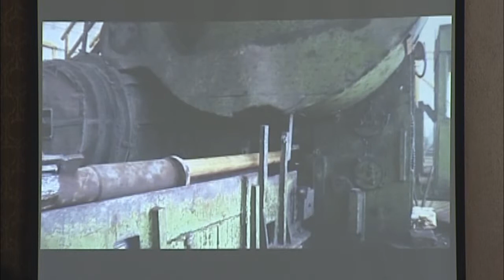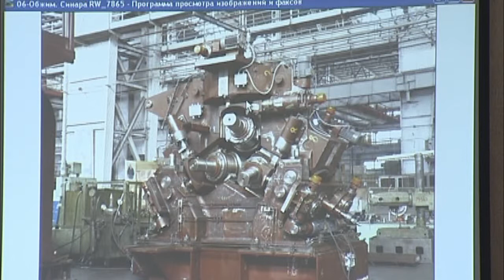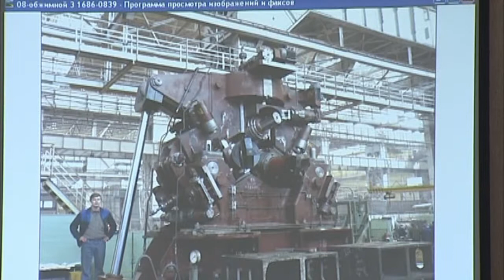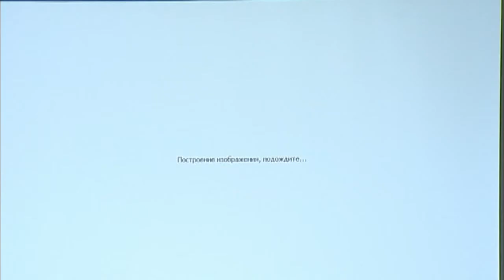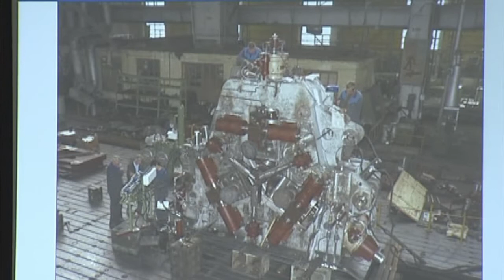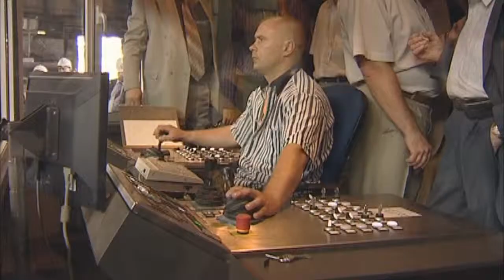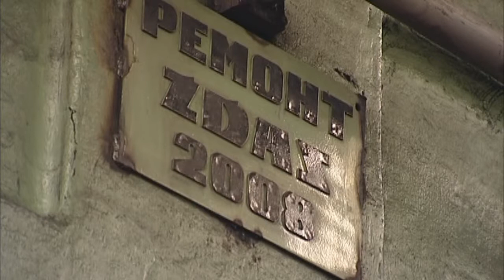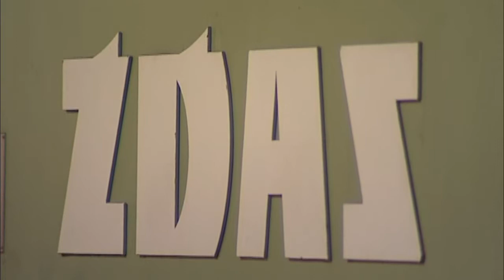Модернизация ОАО "ЭЗТМ" Технологии машиностроения/Engineering technology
Филь о техническом перевооружении ОАО "ЭЗТМ"